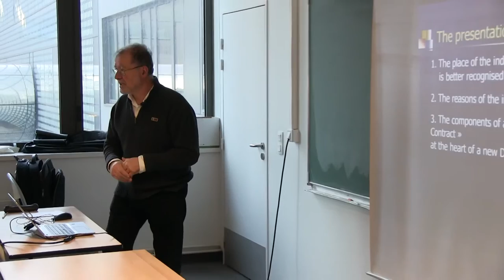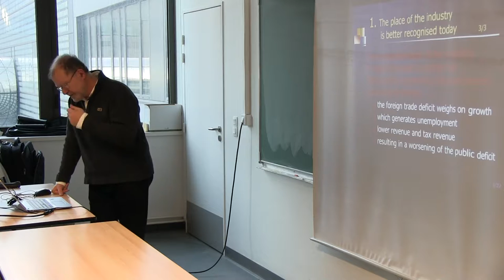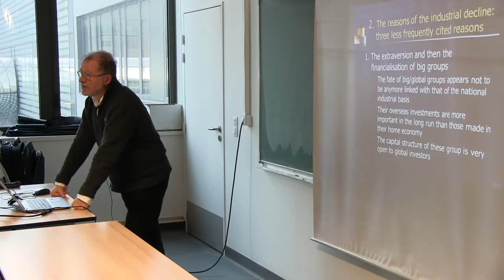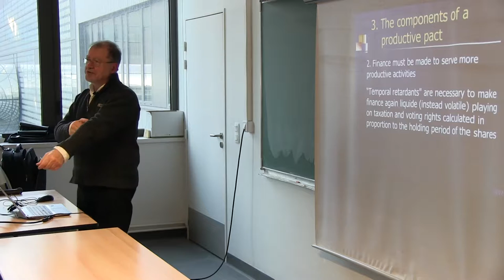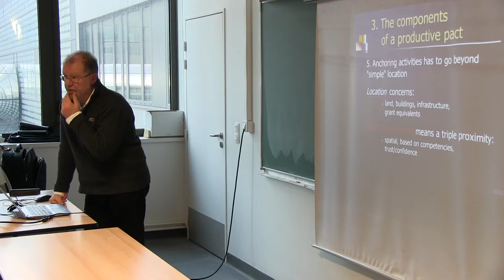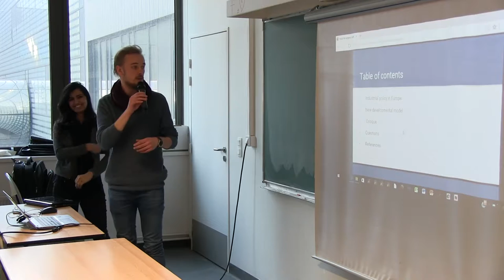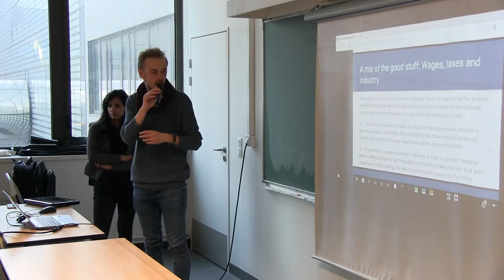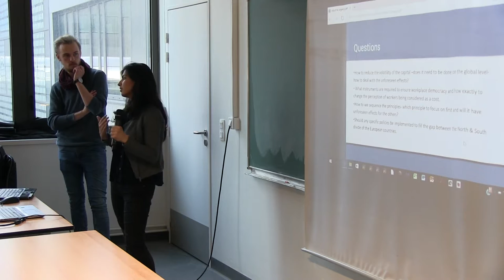EPOG seminar #108: Gabriel COLLETIS – Industrial urgency!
EPOG seminar #108 – Gabriel Colletis

"Industrial urgency!"

Speaker: by Gabriel Colletis, Professor of economics, Université Toulouse 1.
Discussants: Martin Bast Sørsdal (option B) and Khaula Waqar Jhagra (option C)